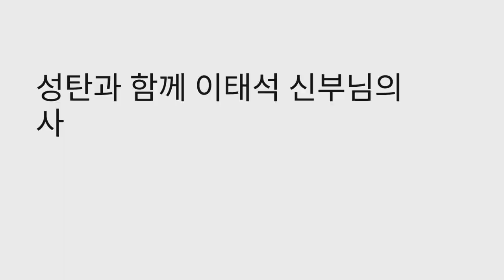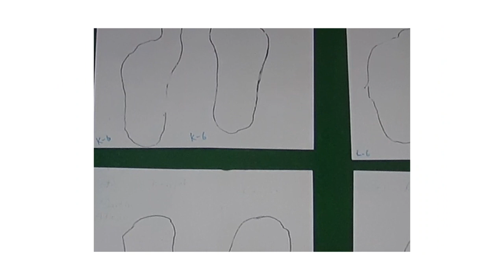성탄과함께 이태석 신부님의 사랑을 I remember the great love of Father Tae-seok Lee with Christmas